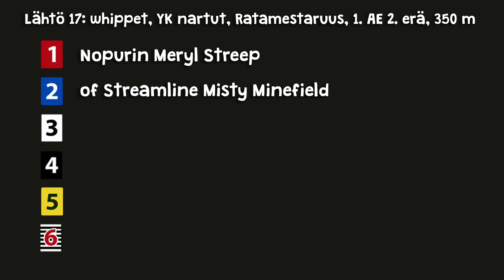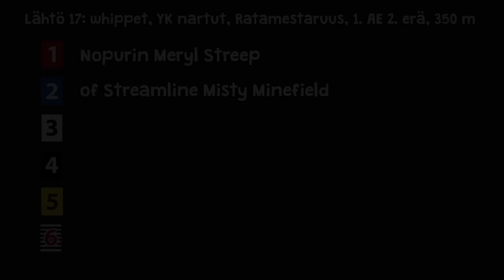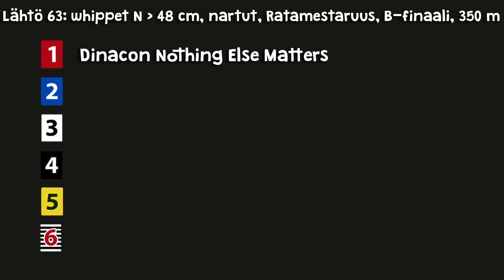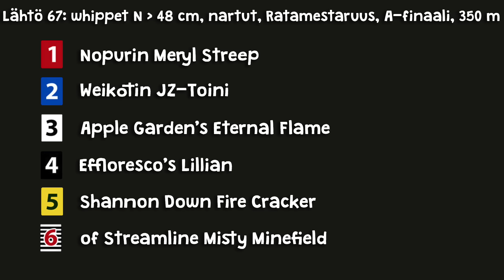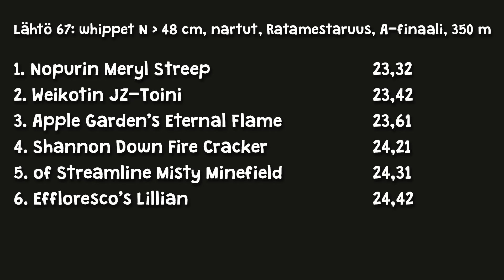Whippet-Harrastajat ry:n ratamestaruus 2016, YK nartut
© Kerttu Tuomi & Tuomas Tuomi 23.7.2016 Hyvinkää, Whippet-Harrastajat ry:n ratamestaruus 2016, YK nartut.